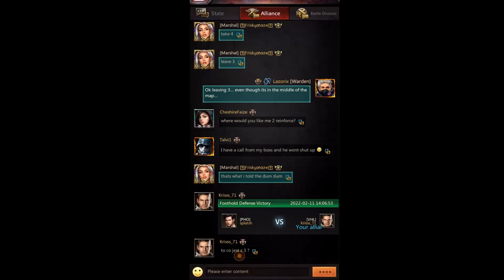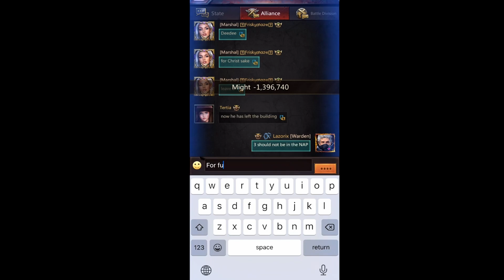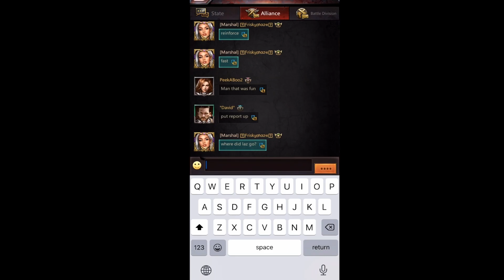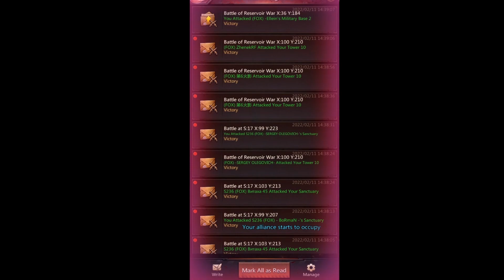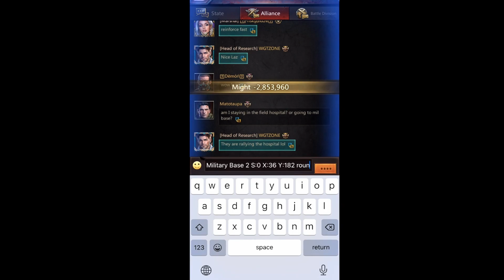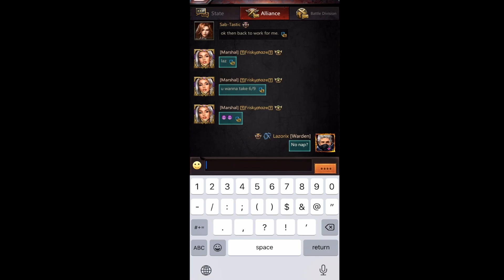Puzzles & Survival - Alliance Clash / VHL vs FOX vs PHO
3 alliance free-for-all fight!